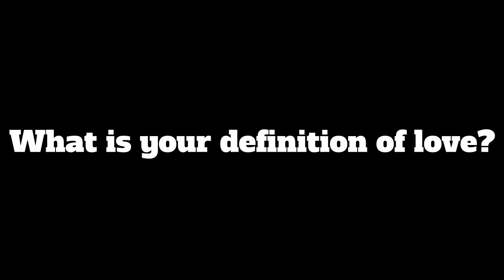Life of Veritas: Marlenie's Mom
See Marlenie's mom give some advice on life and living.